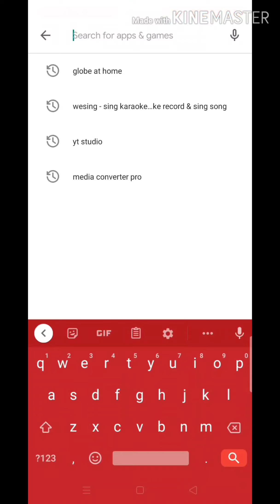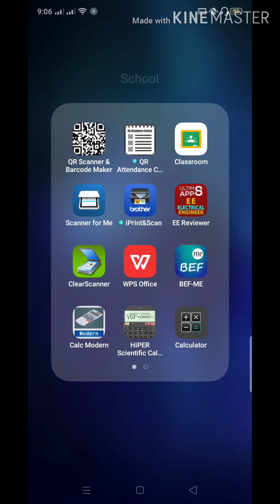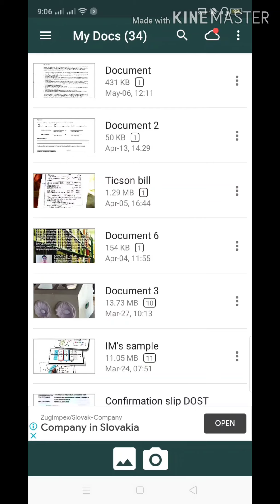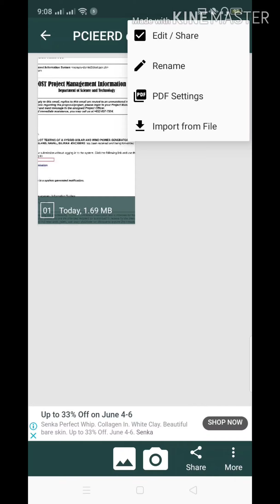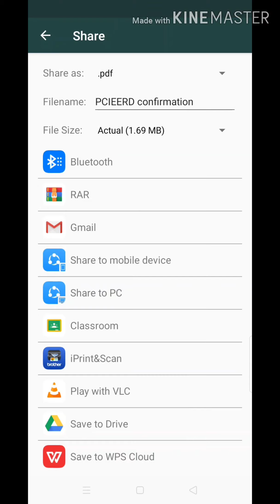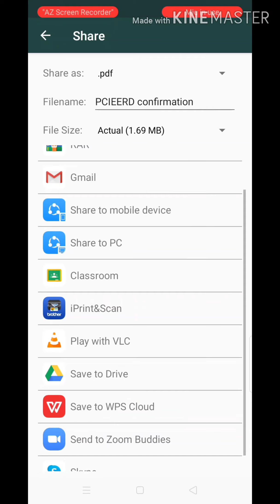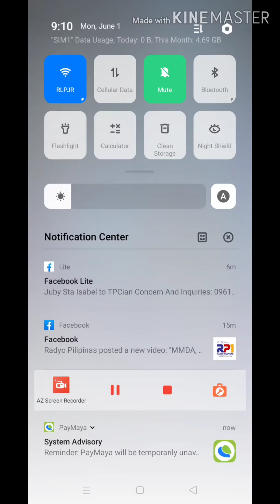Clear Scanner tutorial